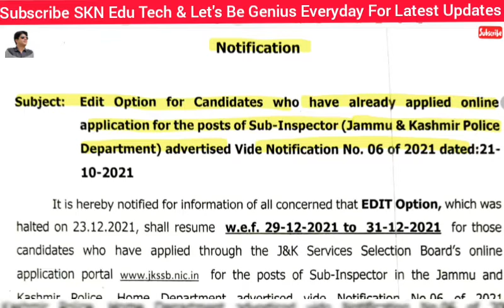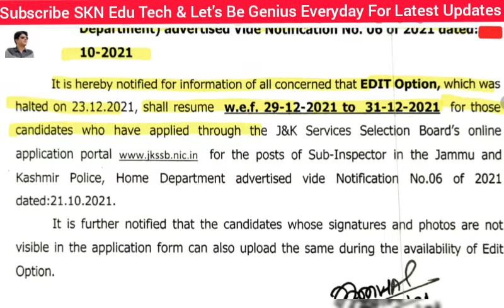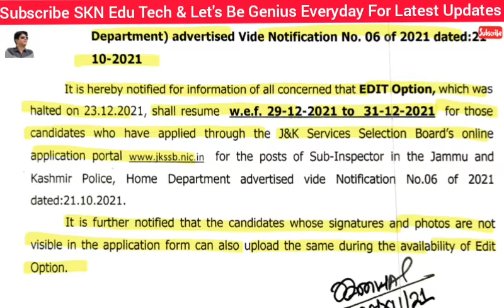JKSSB Big Update For JKP Sub Inspectors Posts Aspirants. Edit Option Live For Any Correction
JKSSB Big For JKP Sub Inspectors Posts Aspirants. Edit Option Live For Any Correction In JKP SI Application. Complete Process Step By Step With Live Demo In Hindi By SKN Edu

JKPSC Out Schedule To Conduct Mains Exam, 2021 For The Posts Of J&K Prosecuting Officer

Important Update By JKSSB For Class IV Posts Documents Verification & Revised Schedule Of Jr Scale

Good News For JKP Sub Inspectors Posts Aspirants. Date Extended For Online Applications

𝗔𝗽𝗻𝗶 𝗭𝗮𝗺𝗲𝗲𝗻 𝗔𝗽𝗻𝗶 𝗡𝗶𝗴𝗿𝗮𝗻𝗶.𝗛𝗼𝘄 𝗧𝗼 𝗗𝗼𝘄𝗻𝗹𝗼𝗮𝗱, 𝗝𝗮𝗺𝗮𝗯𝗮𝗻𝗱𝗶, 𝗠𝘂𝘁𝗮𝘁𝗶𝗼𝗻, 𝗚𝗶𝗿𝗱𝗮𝘄𝗮𝗿𝗶 𝗠𝘂𝘀𝘀𝗮𝘃𝗶 𝗔𝗻𝘆 𝗧𝘆𝗽𝗲 𝗢𝗳 𝗟𝗮𝗻𝗱 𝗥𝗲𝗰𝗼𝗿𝗱 𝗜𝗻 𝗝&𝗞

Apni Zameen Ki Nakal Ko Online Kaise Download Karen

𝙅𝙆𝙎𝙎𝘽

𝗝𝗞𝗦𝗦𝗕 𝗨𝗽𝗱𝗮𝘁𝗲 𝟮𝗻𝗱 𝗣𝗵𝗮𝘀𝗲 𝗖𝗕𝗧 𝗘𝘅𝗮𝗺 𝗢𝘂𝘁 𝗢𝗳 𝗝𝗺𝘂 𝗕𝗮𝘀𝗲𝗱 & 𝗞𝗮𝘀𝗵𝗺𝗶𝗿 𝗕𝗮𝘀𝗲𝗱 𝗖𝗮𝗻𝗱𝗶𝗱𝗮𝘁𝗲𝘀.𝗖𝗵𝗲𝗰𝗸 𝗔𝗹𝗹 𝗢𝗳𝗳𝗶𝗰𝗶𝗮𝗹 𝗗𝗲𝘁𝗮𝗶𝗹𝘀

𝗝𝗞𝗦𝗦𝗕 𝗕𝗶𝗴 𝗨𝗽𝗱𝗮𝘁𝗲 𝗖𝗹𝗮𝘀𝘀-𝗜𝗩 𝗣𝗼𝘀𝘁𝘀 𝗣𝘄𝗗 𝗖𝗮𝗻𝗱𝗶𝗱𝗮𝘁𝗲𝘀 𝗟𝗶𝘀𝘁 𝗢𝘂𝘁 𝗙𝗼𝗿 𝗗𝗩. 𝗖𝗹𝗶𝗰𝗸 𝗛𝗲𝗿𝗲 𝗧𝗼 𝗞𝗻𝗼𝘄 𝗔𝗹𝗹 𝗢𝗳𝗳𝗶𝗰𝗶𝗮𝗹 𝗗𝗲𝘁𝗮𝗶𝗹𝘀

      sknedutech

𝐉𝐊𝐒𝐒𝐁 𝐎𝐮𝐭 𝐅𝐢𝐧𝐚𝐥 𝐂𝐮𝐭 𝐎𝐟𝐟 𝐌𝐞𝐫𝐢𝐭 𝐅𝐨𝐫 𝐂𝐥𝐚𝐬𝐬 𝐈𝐕 𝐏𝐨𝐬𝐭𝐬, 𝐃𝐢𝐬𝐭𝐫𝐢𝐜𝐭,𝐃𝐢𝐯𝐢𝐬𝐢𝐨𝐧 𝐖𝐢𝐬𝐞, 𝐔𝐓. 𝐂𝐡𝐞𝐜𝐤 𝐀𝐥𝐥 𝐎𝐟𝐟𝐢𝐜𝐢𝐚𝐥 𝐃𝐞𝐭𝐚𝐢𝐥𝐬

𝗝𝗞𝗦𝗦𝗕 𝗜𝗺𝗽𝗼𝗿𝘁𝗮𝗻𝘁 𝗨𝗽𝗱𝗮𝘁𝗲 𝗙𝗼𝗿   𝗖𝗕𝗧 𝗦𝗸𝗶𝗹𝗹 𝗧𝗲𝘀𝘁 𝗙𝗼𝗿 𝗧𝗵𝗲 𝗣𝗼𝘀𝘁𝘀 𝗢𝗳 𝗝𝘂𝗻𝗶𝗼𝗿 𝗔𝘀𝘀𝗶𝘁, 𝗖𝗮𝗱𝗿𝗲𝘅 𝗖𝗹𝗲𝗿𝗸, 𝗖𝗮𝘀𝗵𝗶𝗲𝗿, 𝗦𝘁𝗼𝗿𝗲 𝗔𝘁𝘁𝗲𝗻𝗱𝗲𝗻𝘁

𝗝𝗞𝗦𝗦𝗕 𝗢𝘂𝘁 𝗗𝗮𝘁𝗲𝘀 & 𝗔𝗱𝗺𝗶𝘁 𝗖𝗮𝗿𝗱 𝗙𝗼𝗿 𝗖𝗕𝗧 𝗙𝗼𝗿 𝗩𝗮𝗿𝗶𝗼𝘂𝘀 𝗣𝗼𝘀𝘁𝘀 𝗨𝗻𝗱𝗲𝗿 𝗩𝗮𝗿𝗶𝗼𝘂𝘀 𝗗𝗲𝗽𝗮𝗿𝘁𝗺𝗲𝗻𝘁𝘀. 𝗖𝗵𝗲𝗰𝗸 𝗔𝗹𝗹 𝗢𝗳𝗳𝗶𝗰𝗶𝗮𝗹 𝗗𝗲𝘁𝗮𝗶𝗹𝘀

𝗕𝗶𝗴 𝗨𝗽𝗱𝗮𝘁𝗲 𝗝𝗞𝗦𝗦𝗕 𝗟𝗶𝘃𝗲 𝗧𝗵𝗲 𝗟𝗶𝗻𝗸 𝗙𝗼𝗿 𝗣𝗿𝗲𝗳𝗲𝗿𝗲𝗻𝗰𝗲 𝗢𝗳 𝗔𝗹𝗹𝗼𝗰𝗮𝘁𝗶𝗼𝗻 𝗢𝗳 𝗗𝗲𝗽𝗮𝗿𝘁𝗺𝗲𝗻𝘁𝘀 𝗖𝗹𝗮𝘀𝘀-𝗜𝗩 𝗣𝗼𝘀𝘁𝘀 𝟮𝟬𝟮𝟬

𝗝𝗞𝗦𝗦𝗕 𝗟𝗮𝘁𝗲𝘀𝘁 𝗨𝗽𝗱𝗮𝘁𝗲 𝗖𝗹𝗮𝘀𝘀-𝗜𝗩 𝗣𝗼𝘀𝘁𝘀 // 𝗪𝗶𝘁𝗵𝗱𝗿𝗮𝘄𝗮𝗹 𝗢𝗳 𝗖𝗮𝗻𝗱𝗶𝗱𝗮𝘁𝘂𝗿𝗲 𝗙𝗼𝗿 𝗖𝗹𝗮𝘀𝘀 𝗜𝗩 𝗣𝗼𝘀𝘁𝘀 𝗜𝗳 𝗚𝗿𝗮𝗱𝘂𝗮𝘁𝗲 𝗖𝗮𝗻𝗱𝗶𝗱𝗮𝘁𝗲𝘀 𝗦𝗲𝗹𝗲𝗰𝘁𝗲𝗱 𝗜𝗻 𝗙𝗶𝗻𝗮𝗹 𝗦𝗲𝗹𝗲𝗰𝘁𝗶𝗼𝗻 𝗟𝗶𝘀𝘁

𝐁𝐢𝐠 𝐔𝐩𝐝𝐚𝐭𝐞 𝐉𝐊𝐒𝐒𝐁 𝐎𝐮𝐭 𝐂𝐥𝐚𝐬𝐬 𝐈𝐕 𝐏𝐨𝐬𝐭𝐬  𝐂𝐚𝐝𝐫𝐞 𝐖𝐢𝐬𝐞 𝐅𝐢𝐧𝐚𝐥 𝐒𝐞𝐥𝐞𝐜𝐭𝐢𝐨𝐧 𝐋𝐢𝐬𝐭 𝐎𝐟 𝐂𝐚𝐧𝐝𝐢𝐝𝐚𝐭𝐞𝐬 𝐀𝐝𝐯 𝐍𝐨 𝟎𝟏 𝐎𝐟 𝟐𝟎𝟐𝟏. 𝐂𝐡𝐞𝐜𝐤 𝐀𝐥𝐥 𝐃𝐞𝐭𝐚𝐢𝐥𝐬

𝙅𝙆𝙎𝙎𝘽 𝙊𝙪𝙩 𝙏𝙝𝙚 𝙁𝙞𝙣𝙖𝙡 𝙎𝙚𝙡𝙚𝙘𝙩𝙞𝙤𝙣 𝙇𝙞𝙨𝙩 𝙊𝙛 𝘿𝙚𝙥𝙤𝙩 𝘼𝙨𝙨𝙞𝙨𝙩𝙖𝙣𝙩 300 𝘾𝙖𝙣𝙙𝙞𝙙𝙖𝙩𝙚𝙨 𝙎𝙚𝙡𝙚𝙘𝙩𝙚𝙙. 𝘼𝙙𝙫. 𝙉𝙤. 03 𝙊𝙛 2020. 𝘽𝙞𝙜 𝙐𝙥𝙙𝙖𝙩𝙚. 𝘾𝙝𝙚𝙘𝙠 𝘼𝙡𝙡 𝘿𝙚𝙩𝙖𝙞𝙡𝙨
The link of the Final Selection List Of Depot Assistant 👇👇

𝗝𝗞𝗦𝗦𝗕 𝗢𝘂𝘁 𝗧𝗵𝗲 𝗙𝗶𝗻𝗮𝗹 𝗦𝗲𝗹𝗲𝗰𝘁𝗶𝗼𝗻 𝗟𝗶𝘀𝘁 𝗢𝗳 𝗖𝗮𝗻𝗱𝗶𝗱𝗮𝘁𝗲𝘀 𝗔𝗱𝘃. 𝗡𝗼. 𝟬𝟯 𝗢𝗳 𝟮𝟬𝟮𝟬. 𝗕𝗶𝗴 𝗨𝗽𝗱𝗮𝘁𝗲. 𝗖𝗵𝗲𝗰𝗸 𝗔𝗹𝗹 𝗗𝗲𝘁𝗮𝗶𝗹𝘀
𝐉𝐊𝐒𝐒𝐁 𝐎𝐮𝐭 𝐓𝐡𝐞 𝐃𝐚𝐭𝐞 𝐅𝐨𝐫 𝐂𝐁𝐓/𝐒𝐤𝐢𝐥𝐥 𝐓𝐞𝐬𝐭 𝐅𝐨𝐫 𝐏𝐨𝐬𝐭 𝐎𝐟 𝐉𝐮𝐧𝐢𝐨𝐫 𝐀𝐬𝐬𝐢𝐬𝐭𝐚𝐧𝐭,𝐂𝐥𝐞𝐫𝐤, 𝐒𝐭𝐨𝐫𝐞 𝐀𝐭𝐭𝐞𝐧𝐝𝐞𝐧𝐭 𝐄𝐭𝐜.𝐉𝐊𝐒𝐒𝐁 𝐏𝐫𝐞𝐬𝐬 𝐑𝐞𝐥𝐞𝐚𝐬𝐞, 𝐍𝐨𝐭𝐢𝐜𝐞 𝐎𝐟 𝐓𝐲𝐩𝐞 𝐓𝐞𝐬𝐭 /𝐒𝐤𝐢𝐥𝐥 𝐓𝐞𝐬𝐭

2).
Jr_Assistant_Kashmir_Based_Notice_Phase_1.pdf
3 Press Release

Press_release_12_10_2021.pdf

𝗝𝗞𝗦𝗦𝗕 𝗔𝗱𝘃. 𝗡𝗼.𝟬𝟱 𝗢𝗳 𝟮𝟬𝟮𝟭 𝗛𝗼𝘄 𝗧𝗼 𝗔𝗽𝗽𝗹𝘆 𝗙𝗼𝗿 𝗧𝗵𝗲 𝗣𝗼𝘀𝘁 𝗢𝗳 𝗝𝗘 𝗖𝗶𝘃𝗶𝗹,𝗝𝘂𝗻𝗶𝗼𝗿 𝗔𝘀𝘀𝗶𝘁.,𝗗𝗿𝗶𝘃𝗲𝗿, 𝗝𝘂𝗻𝗶𝗼𝗿 𝗦𝘁𝗲𝗻𝗼𝗴𝗿𝗮𝗽𝗵𝗲𝗿, 𝗛𝗼𝗿𝘁𝗶𝗰𝘂𝗹𝘁𝘂𝗿𝗲 𝗧𝗲𝗰𝗵𝗻𝗶𝗰𝗶𝗮𝗻𝘀. 𝗟𝗶𝘃𝗲 𝗗𝗲𝗺𝗼

The link for Apply Online For These Posts 👇

𝙅𝙆𝙎𝙎𝘽 𝙄𝙢𝙥𝙤𝙧𝙩𝙖𝙣𝙩 𝙋𝙧𝙚𝙨𝙨 𝙍𝙚𝙡𝙚𝙖𝙨𝙚𝙙 𝙁𝙤𝙧 𝘾𝙡𝙖𝙨𝙨 𝙄𝙑 𝙋𝙤𝙨𝙩𝙨 𝙎𝙚𝙡𝙚𝙘𝙩𝙚𝙙 𝘾𝙖𝙣𝙙𝙞𝙙𝙖𝙩𝙚𝙨. 𝘾𝙤𝙢𝙥𝙡𝙚𝙩𝙚 𝘿𝙚𝙩𝙖𝙞𝙡. 𝙄𝙢𝙥𝙤𝙧𝙩𝙖𝙣𝙩 𝙈𝙚𝙨𝙨𝙖𝙜𝙚 𝙁𝙤𝙧 𝘼𝙡𝙡𝙤𝙘𝙖𝙩𝙞𝙤𝙣 𝙊𝙛 𝘾𝙖𝙙𝙧𝙚 & 𝘿𝙚𝙥𝙖𝙧𝙩𝙢𝙚𝙣𝙩𝙨

𝗝𝗞𝗦𝗦𝗕 𝗕𝗶𝗴 𝗨𝗽𝗱𝗮𝘁𝗲 𝗖𝗹𝗮𝘀𝘀-𝗜𝗩 𝗣𝗼𝘀𝘁  𝗥𝗲𝘃𝗶𝘀𝗲𝗱 𝗠𝗲𝗿𝗶𝘁 𝗟𝗶𝘀𝘁 𝗢𝘂𝘁. 𝗔𝗹𝗹 𝗗𝗲𝘁𝗮𝗶𝗹𝘀.𝗛𝗼𝘄 𝗧𝗼 𝗖𝗵𝗲𝗰𝗸 𝗬𝗼𝘂𝗿 𝗡𝗮𝗺𝗲?

𝗝𝗞𝗦𝗦𝗕 𝗢𝘂𝘁 𝗦𝗸𝗶𝗹𝗹 𝗧𝗲𝘀𝘁 /𝗖𝗕𝗧 𝗗𝗮𝘁𝗲𝘀 𝗙𝗼𝗿 𝗧𝗵𝗲 𝗣𝗼𝘀𝘁𝘀 𝗢𝗳 𝗝𝗿.𝗦𝗰𝗮𝗹𝗲 𝗦𝘁𝗲𝗻𝗼𝗴𝗿𝗮𝗽𝗵𝗲𝗿,𝗦𝘁𝗲𝗻𝗼 𝗧𝘆𝗽𝗶𝘀𝘁.𝗙𝘂𝗹𝗹 𝗗𝗲𝘁𝗮𝗶𝗹𝘀.𝗛𝗼𝘄 𝗧𝗼 𝗗𝗼𝘄𝗻𝗹𝗼𝗮𝗱 𝗔𝗱𝗺𝗶𝘁 𝗖𝗮𝗿𝗱

𝗚𝗣𝗙 𝗦𝘁𝗮𝘁𝗲𝗺𝗲𝗻𝘁𝘀 𝗙𝗶𝗻𝗮𝗻𝗰𝗶𝗮𝗹 𝗬𝗲𝗮𝗿 𝗪𝗶𝘀𝗲.𝗛𝗼𝘄 𝗧𝗼 𝗔𝗹𝗹 𝗝&𝗞 𝗨𝗧 𝗚𝗼𝘃𝘁 𝗘𝗺𝗽𝗹𝗼𝘆𝗲𝗲𝘀 𝗖𝗮𝗻 𝗖𝗵𝗲𝗰𝗸 & 𝗗𝗼𝘄𝗻𝗹𝗼𝗮𝗱 𝗚𝗣𝗙 𝗦𝘁𝗮𝘁𝗲𝗺𝗲𝗻𝘁𝘀  𝗙𝗶𝗻𝗮𝗻𝗰𝗶𝗮𝗹 𝗬𝗲𝗮𝗿 𝗪𝗶𝘀𝗲 𝗪𝗶𝘁𝗵 𝗟𝗶𝘃𝗲 𝗗𝗲𝗺𝗼

𝗛𝗼𝘄 𝗧𝗼 𝗔𝗹𝗹 𝗧𝗿𝗮𝗶𝗻𝗲𝗱 𝗚𝗼𝘃𝘁.𝗧𝗲𝗮𝗰𝗵𝗲𝗿𝘀 𝗢𝗳 𝗗𝗶𝘀𝘁𝗿𝗶𝗰𝘁 𝗝𝗮𝗺𝗺𝘂 𝗖𝗮𝗻 𝗙𝗶𝗹𝗹 𝗚𝗼𝗼𝗴𝗹𝗲 𝗙𝗼𝗿𝗺 𝗙𝗼𝗿 𝗦𝗲𝗻𝗶𝗼𝗿𝗶𝘁𝘆.𝗟𝗶𝘃𝗲 𝗗𝗲𝗺𝗼👇👇

𝐉𝐊𝐁𝐎𝐒𝐄 𝐂𝐥𝐚𝐬𝐬 𝟏𝟏𝐭𝐡  𝐄𝐱𝐚𝐦 𝐅𝐨𝐫𝐦 𝐋𝐢𝐯𝐞 𝐃𝐞𝐦𝐨. 𝐇𝐨𝐰 𝐓𝐨 𝐅𝐢𝐥𝐥 𝐎𝐧𝐥𝐢𝐧𝐞 𝟏𝟏𝐭𝐡 𝐀𝐧𝐧𝐮𝐚𝐥 𝟐𝟎𝟐𝟏 𝐄𝐱𝐚𝐦𝐢𝐧𝐚𝐭𝐢𝐨𝐧 𝐅𝐨𝐫𝐦 𝐎𝐟 𝐖/𝐙 𝐉𝐚𝐦𝐦𝐮 /𝐋𝐞𝐡👇👇

𝐀𝐥𝐥 𝐋𝐚𝐭𝐞𝐬𝐭 𝐔𝐩𝐝𝐚𝐭𝐞 𝐁𝐲 𝐉𝐊𝐁𝐎𝐒𝐄 𝐅𝐨𝐫  𝐂𝐥𝐚𝐬𝐬𝐞𝐬 𝟏𝟎𝐭𝐡,𝟏𝟏𝐭𝐡 &𝟏𝟐𝐭𝐡. 𝐑𝐞𝐬𝐮𝐥𝐭 & 𝐃𝐚𝐭𝐞 𝐒𝐡𝐞𝐞𝐭𝐬 𝐁𝐲 𝐉𝐚𝐦𝐦𝐮 𝐔𝐧𝐢𝐯𝐞𝐫𝐬𝐢𝐭𝐲

𝙂𝙤𝙤𝙙 𝙉𝙚𝙬𝙨 𝙅𝙆𝙋𝙎𝘾 𝙁𝙧𝙚𝙨𝙝 𝙍𝙚𝙘𝙧𝙪𝙞𝙩𝙢𝙚𝙣𝙩 𝙉𝙤𝙩𝙞𝙛𝙞𝙘𝙖𝙩𝙞𝙤𝙣 𝙁𝙤𝙧 𝙏𝙝𝙚 𝙋𝙤𝙨𝙩 𝙊𝙛 𝙋𝙝𝙮𝙨𝙞𝙘𝙖𝙡 𝙄𝙣𝙨𝙩𝙧𝙪𝙘𝙩𝙤𝙧, 𝙅𝙖𝙢𝙢𝙪 & 𝙆𝙖𝙨𝙝𝙢𝙞𝙧

𝙅𝙆 𝘽𝙊𝙋𝙀𝙀 𝙊𝙪𝙩 𝙍𝙚𝙨𝙪𝙡𝙩 𝙊𝙛 𝙉𝙀𝙀𝙏 𝙁𝙤𝙧 𝘼𝙙𝙢 𝙏𝙤 𝙈𝘿𝙎 & 𝙍𝙚𝙡𝙚𝙖𝙨𝙚𝙙 𝘿𝙖𝙩𝙚 𝙁𝙤𝙧 𝘾𝙤𝙣𝙙𝙪𝙘𝙩 𝙀𝙣𝙩𝙧𝙖𝙣𝙘𝙚 𝙏𝙚𝙨𝙩 𝙏𝙤 𝘼𝙙𝙢𝙞𝙨𝙨𝙞𝙤𝙣 𝘽.𝙎𝙘 𝙉𝙪𝙧𝙨𝙞𝙣𝙜/𝘽.𝙎𝙘 𝙋𝙖𝙧𝙖𝙢𝙚𝙙𝙞𝙘𝙖𝙡 𝘾𝙤𝙪𝙧𝙨𝙚𝙨 2021

𝗝𝗞𝗕𝗢𝗦𝗘 𝗛𝗮𝘀 𝗙𝗶𝘅𝗲𝗱 𝗖𝗿𝗶𝘁𝗲𝗿𝗶𝗮 𝗙𝗼𝗿 𝟭𝟬𝘁𝗵,𝟭𝟭𝘁𝗵,𝟭𝟮𝘁𝗵 𝗘𝘅𝗮𝗺𝘀 𝗔𝗻𝗻𝘂𝗮𝗹 𝗥𝗲𝗴𝘂𝗹𝗮𝗿 𝟮𝟬𝟮𝟭-𝟮𝟮 𝗦𝗭 𝗝𝗮𝗺𝗺𝘂 & 𝟮𝟬𝟮𝟬-𝟮𝟭𝗪/𝗭 /𝗞𝗗 & 𝗨𝗧 𝗢𝗳 𝗟𝗮𝗱𝗮𝗸𝗵👇👇👇👇